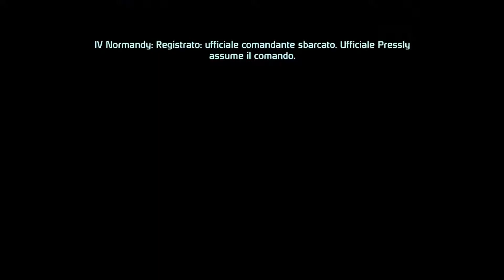Mass Effect #11 [METrilogy]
Good Luck ragazzi,alla prossima :)

★★★ Anche io barriostheking faccio parte di questo progetto come Membro Gold di Second Live ★★★
★★★ Second Live ★★★
Cosa è SL? è un Project marketing atto a dare visibilità a chi lo merita in cambio di sponsorizzazione del progetto. Vuoi prenderne parte anche tu? Bene vai sul nostro forum e segui le istruzioni
I nostri social: